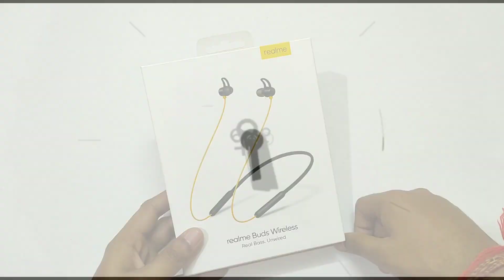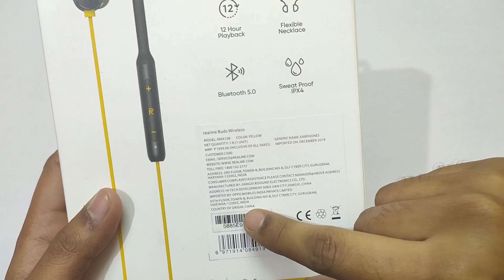Giveaway | Realme Wireless Earphones Unboxing & Review | Best Earphone under 1700rs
link to buy Realme Wireless Earphones :-

1) like this video
3) one comment on the Realme buds

10 minutes of charging gives you 100 minutes of music time. Large 110mAh battery charges completely in 1.5 hours, giving a playback time of up to 12 hours
11.2 mm sound driver capable of producing great bass
Built-in magnets: Enjoy magnetic earbuds with auto on and off feature for seamless audio connection
Three button remote: Control your music, handle phone calls and even summon Google Assistant with three tactile inline buttons
A premiun neckband design along with a tangle free memory metal string ensures a great experience
6 months warranty

Cheers..